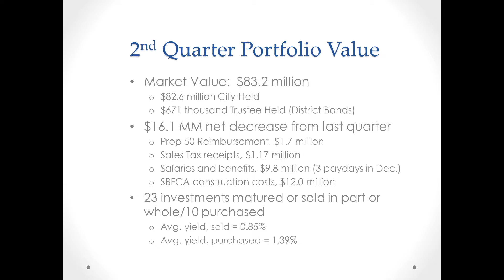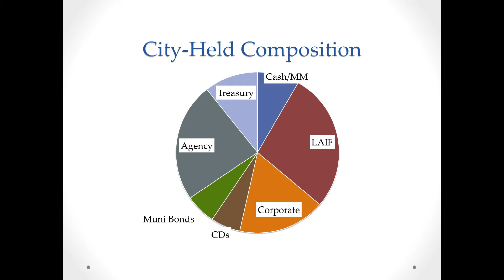City Council Meeting 2-7-2017 Item 10